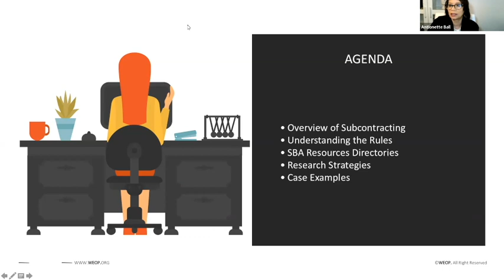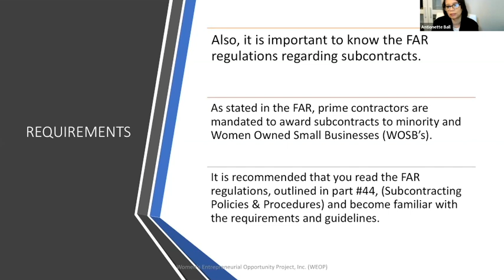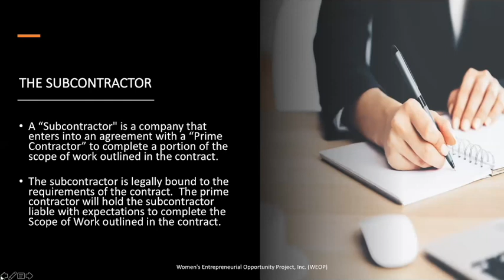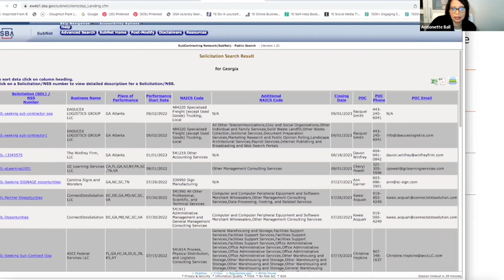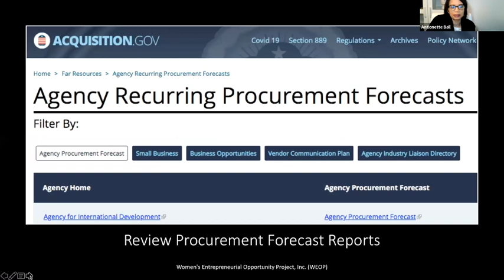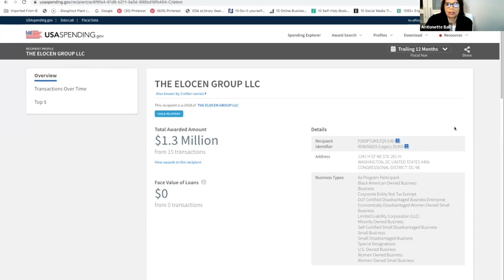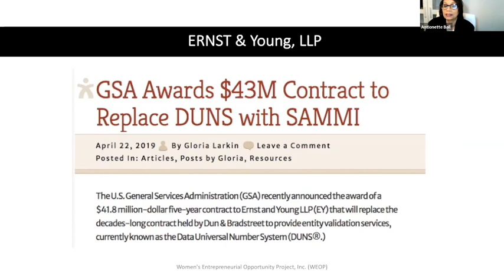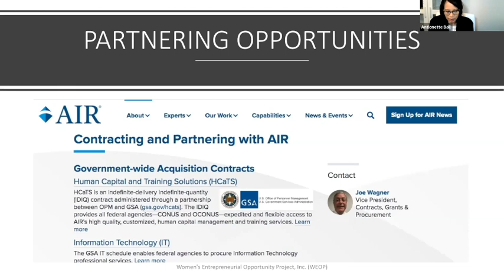Pacesetter Lab: Subcontracting Opportunities!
This hands on lab provides you with success strategies on how to evaluate prospects and identify potential opportunities.